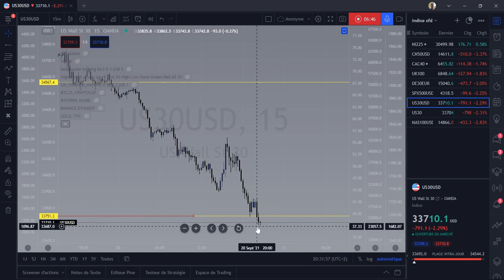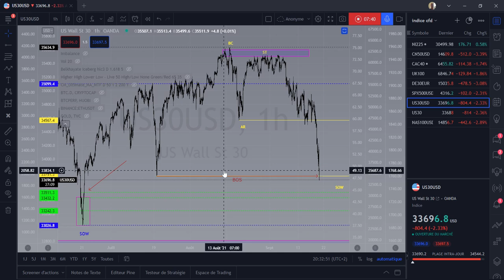DJ30: dow jones indice américain analyse sur futur mouvement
0x2fC54a5a4E2b5be3CD1921cA7e2F24e624ADa39f